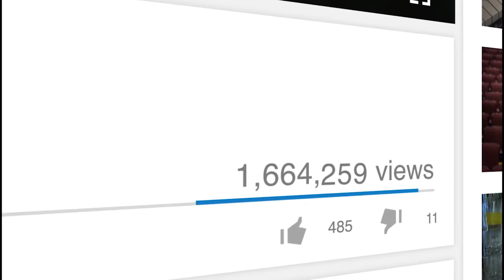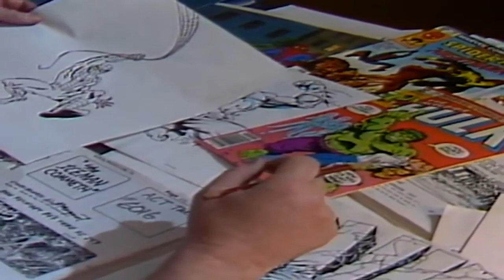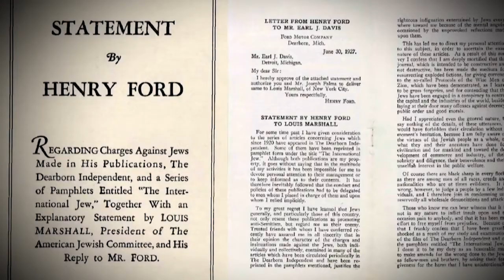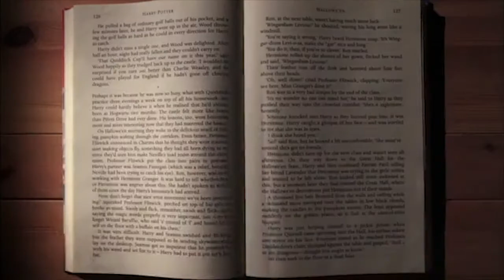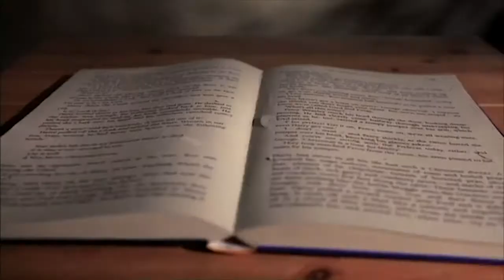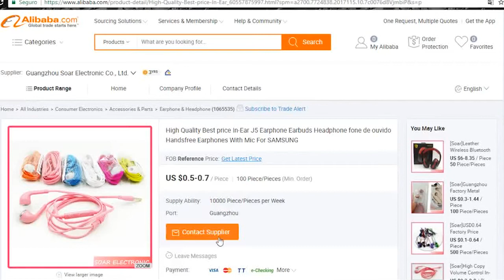5 Pessoas Que Só Obtiveram Sucesso Depois Dos 30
Há quem diga que uma vida de sucesso tem que começar desde cedo. É comum pensarmos que estamos velhos demais para investir em uma carreira ou nunca ficaremos ricos. O tempo vai passando, vamos envelhecendo e pensamos que nossa hora nunca chegará. Se você nunca passou por isso, talvez venha acontecerá um dia.
Para te animar, separamos uma lista de pessoas que deram uma guinada na vida após os 30 anos. Você vai ver que não tem idade para investir em si mesmo.